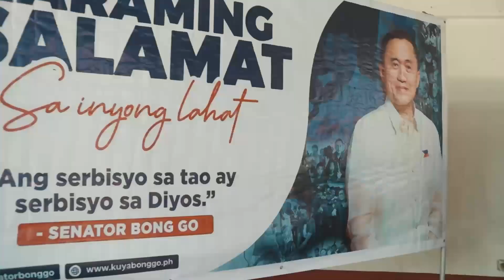Sen. Bong Go, namahagi ng tulong sa 1000 residente sa Talugtug, Nueva Ecija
“Tayo ay nandito ng dahil sa isang tao. Hiningi ko po ang pondong ito, sabi ko tulungan mo ang kababayan namin sa bayan ng Talugtug at marami ang nangangailangan dito sa bayan ng Talugtug. At sabi naman agad umaksyon si Senator Bong Go, sabi nya Cong. GP, tulungan natin ang mga taga-Talugtug” – GP Partylist Congressman Jose Gay "GP" Padiernos.

HIGHLIGHTS | Personal na namahagi ng tulong si Senator Bong Go sa 1,000 indigents katuwang ang tanggapan ni Congressman GP Padiernos at ng GP Partylist sa bayan ng Talugtug, Nueva Ecija noong September 27.